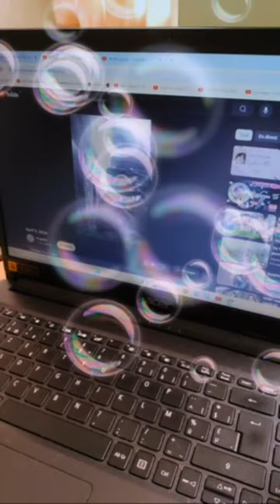Temps fort 24:42 - 29:35 de MONDAY HERE WE ARE AGAIN ! LIVESTREAM JUNE 17,2024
Bonjour! Hello everyone!
I like to share with you what i'm passionate about, I hope you will enjoy my videos!

" Do not let the  behavior of others destroy your inner peace "
                                                                          - Dalai Lama -